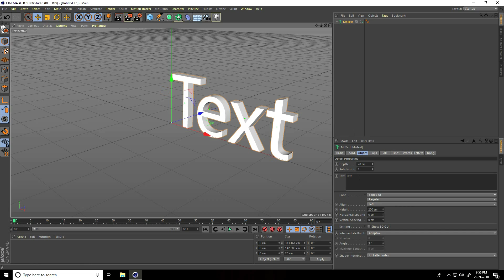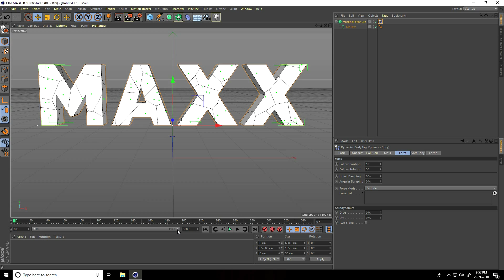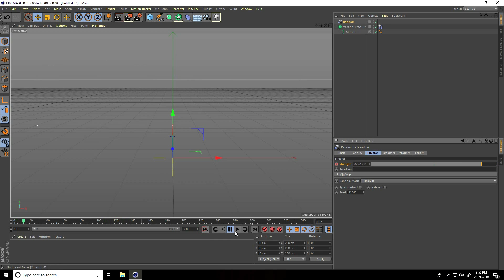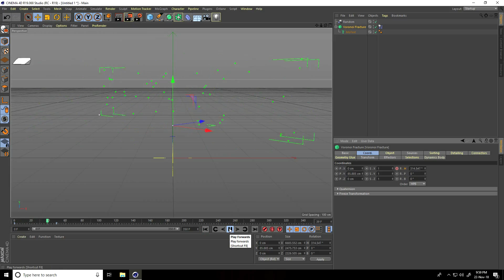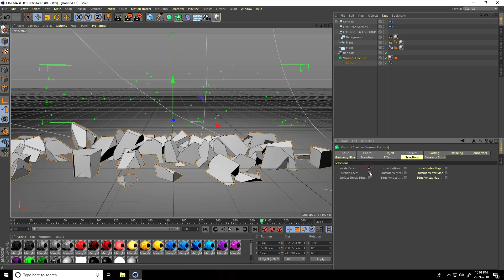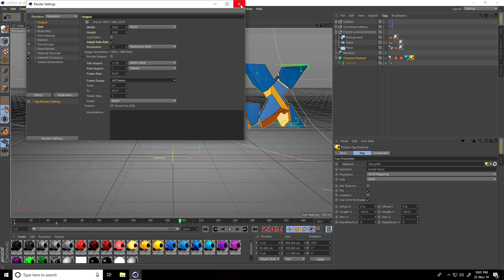C4D Tutorial - Random effector & Voronoi fracture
in this cinema 4d tutorial, i will show to text cinema 4d voronoi fracture tutorial.